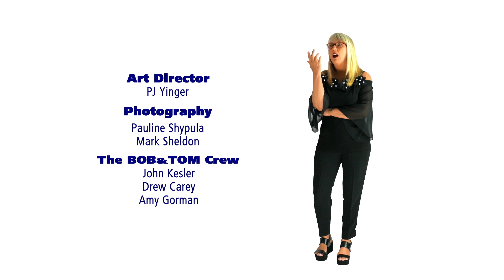GOLD GOLD GOLD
We open the show with a listener letter about "Doing The Freddy" ...

Then it's on to the great reveal ... Pat Godwin is his all Oxford Gold Jump Suit that would make Elvis jealous.

Floyd the Trucker calls with a Father's Day greeting for the fellas.

Finally, our producer Dean joins Pat Godwin for an all-gold jam!.